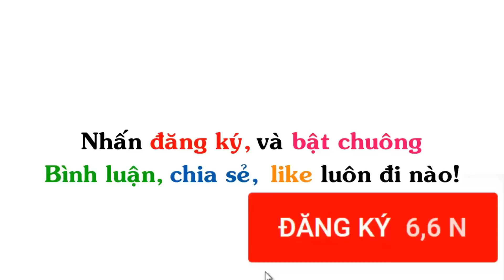Tí Đù | Truyện Tranh Chế Hài Hước (P 187) Én Comics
▶ Title : Tí Đù | Truyện Tranh Chế Hài Hước (P 187) Én Comics
Ảnh được sưu tầm tại: Gia Đình ngộ, Én Comics,  Tí Đù, gia Đình Dzăn Hóa